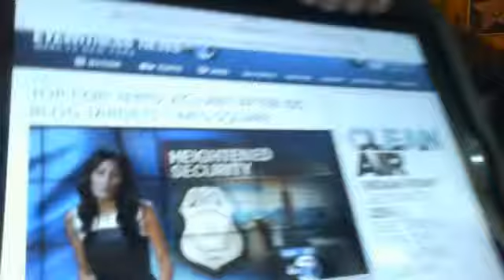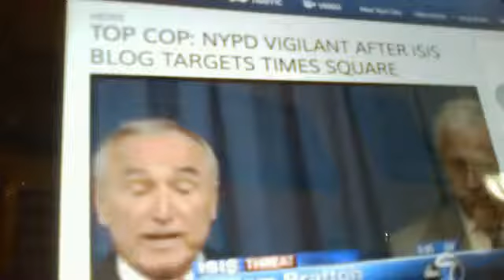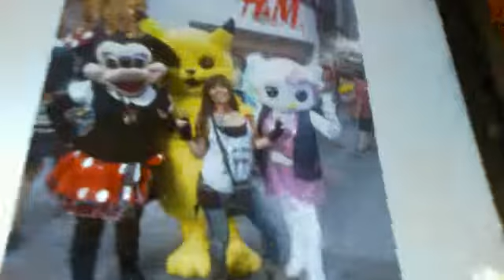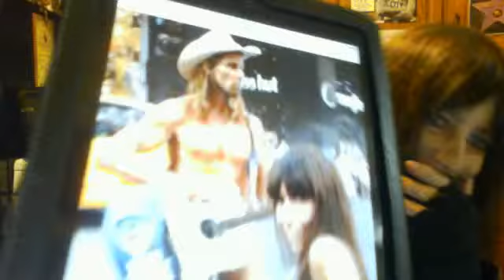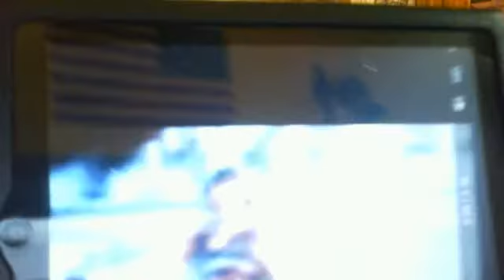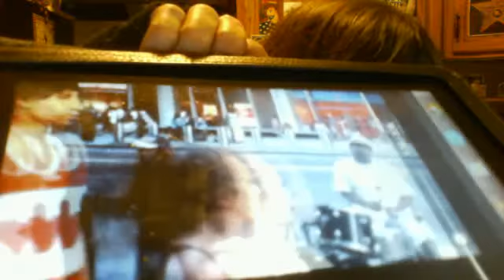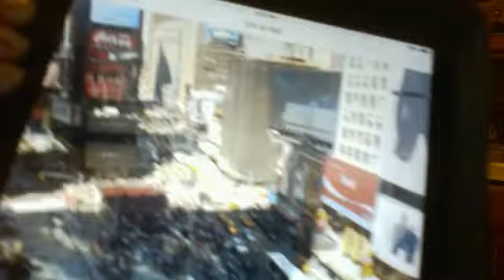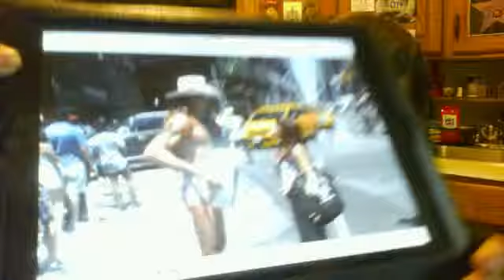POOR GIRL IN NYC TAKE 2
FILMED IN NYC